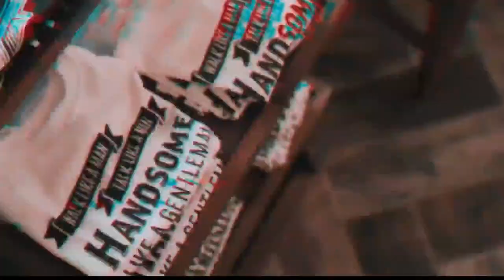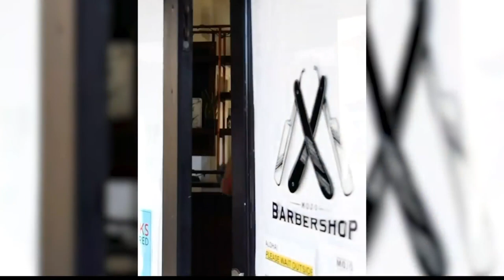Mojo Barbershop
Living808